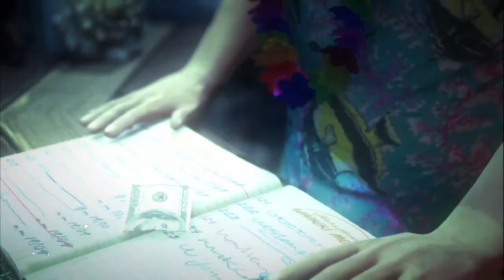Hitman: Absolution - Проходження - Відправив "Скажених монашок" на той світ! #5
Підтримати копійкою можна за посилання нижче:

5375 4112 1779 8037